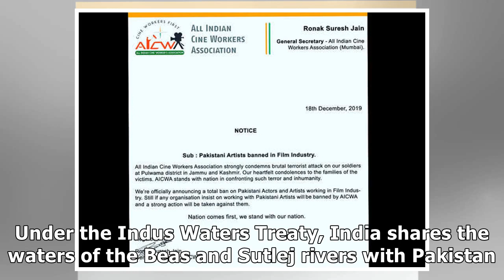Pulwama fallout: Government to stop India's share of water flowing into Pakistan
Union minister Nitin Gadkari in a tweet has confirmed that India would 'choke' the water supply to P...